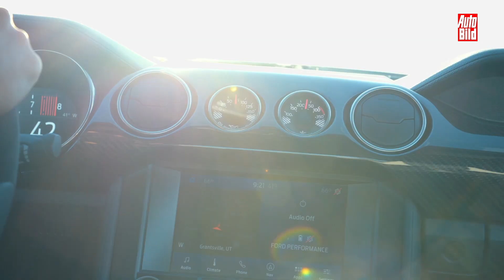Ford Mustang Mach 1 (2020): Kommentar - Leak - Muscle Car - Infos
Der Mach 1 könnte zurückkehren: Gerüchten zufolge will Ford beim Mustang-Modelljahr 2021 den legendären Namen wieder auferstehen lassen. Zwischen 1968 und 1978 war der Mach 1 im Mustang-Modellprogramm und genießt bei Fans Kultstatus. Dafür würden allerdings andere Modelle wegfallen. Mehr dazu im Video!